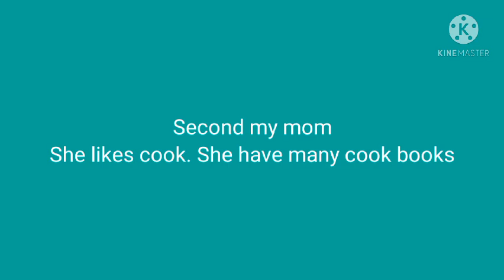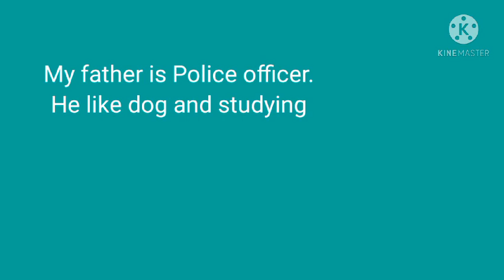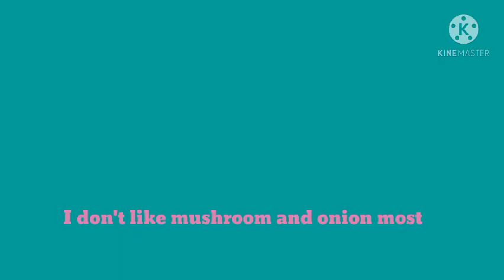James_Self Introduction_20210226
스칼러스초이스 어학원
scieducation.net